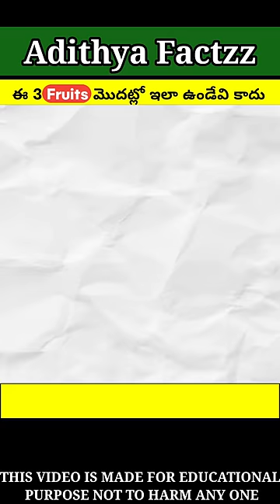మనలో చాలా మందికి తెలియని Facts😳||Interessting Facts In Telugu||Amezing Facts Telugu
1. This video has no negative impact on the original works (It would actually be positive for them)
2. This video is also for teaching purposes.
3. It is not transformative in nature.
4. I only used bits and pieces of videos to get the point across where necessary.
credit : Ender Guney music/History of time
credit :
Song : 300 Violin Orchestra(Fast version)
Artist:Ender Guney